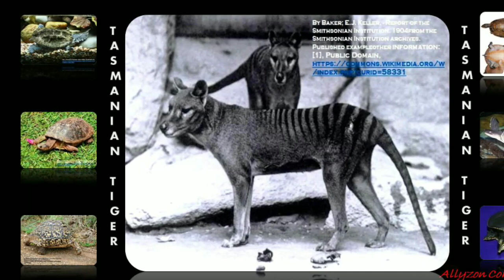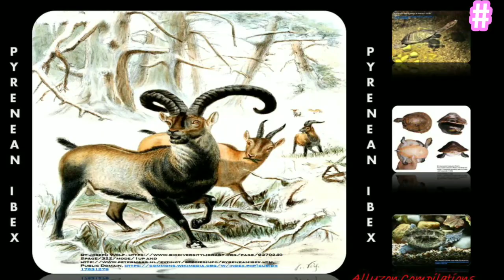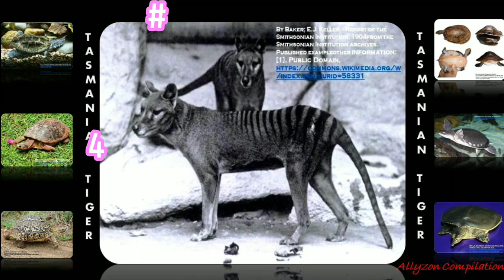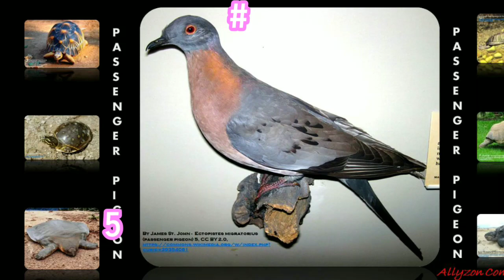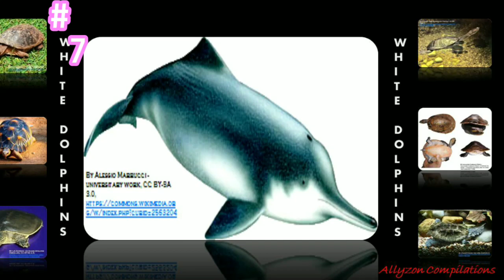EXTINCT ANIMALS |HABITATS AND YEAR OF EXTINCTION (#14)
By Baker; E.J. Keller. - Report of the Smithsonian Institution. 1904from the Smithsonian Institution archives. Published exampleother information: [1], Public Domain,

By New York Zoological Society. Public Domain,

By Bufo_periglenes1.jpg: Charles H. Smithvergrößert von Aglarechderivative work Purpy Pupple (talk) - Bufo_periglenes1.jpgU.S. Fish and Wildlife ServiceUploaded with derivativeFX, Public Domain,

By Charles R. Knight - The Jesse Earl Hyde Collection, Case Western Reserve University (CWRU) Department of Geological Sciences Public Domain,